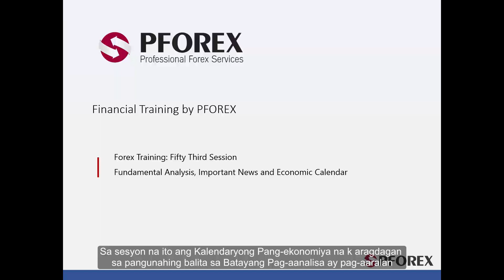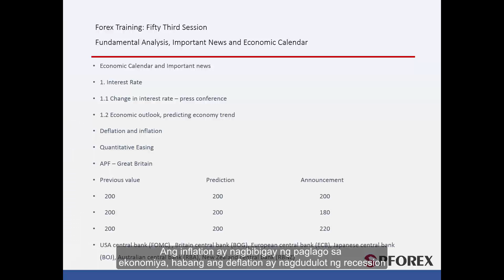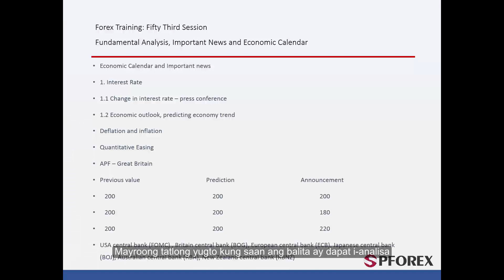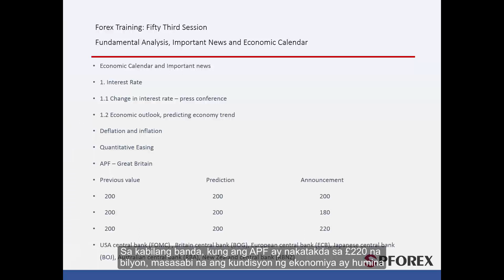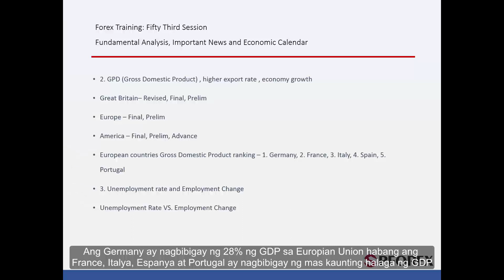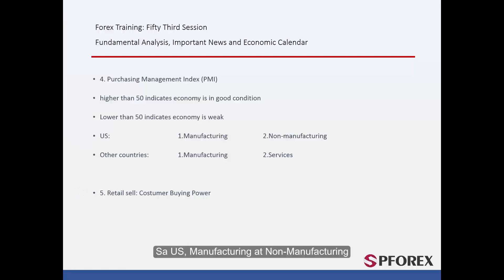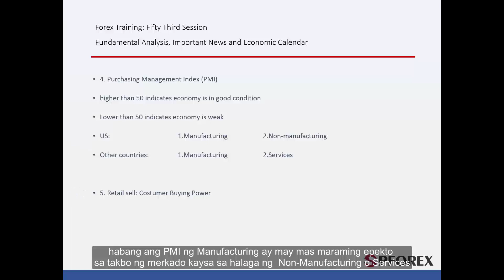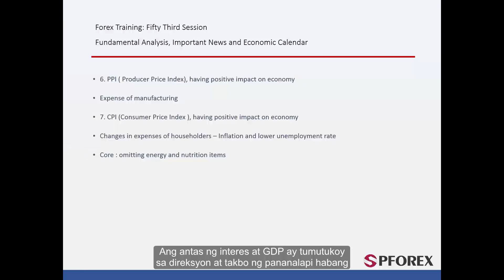53 Batayang Pag-aanalisa at Pinansyal na Taunang Pag-uulat